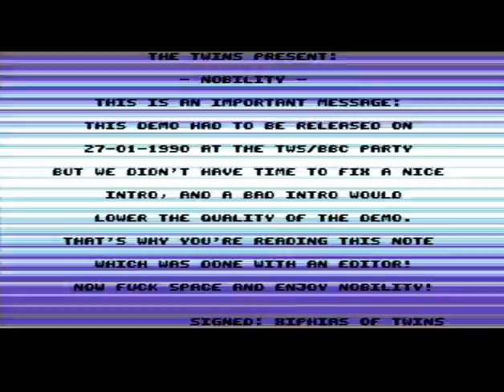C64 One File Demo: Nobility by Twins 1990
f:Commodore 64 (C64)
Airwolf/F4CG!